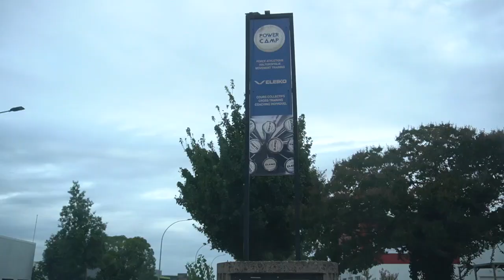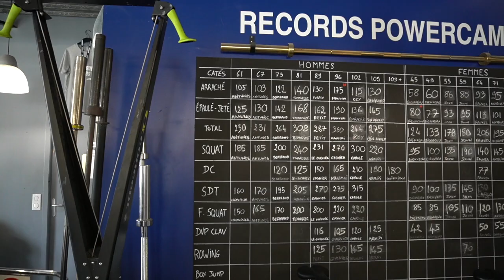POWER CONTEST 2023 : on vous emmène voir la finale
Le Crossfit a ses Opens là où l'haltéro à son Power Contest ! On vous emmène voir la finale à PowerCamp ! Merci à tous les athlètes et à la team organisatrice pour ce show incroyable. @powercamp33 @thepowerinstitute3372
00:00 Intro
03:20 Plateau Masters (hommes & femmes)
06:53 Plateau A Femmes
08:55 Plateau A Hommes
13:04 Conclusion